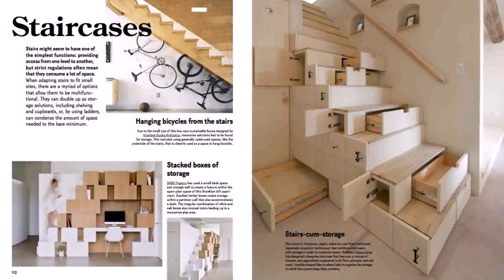Cozy And Cost Efficient Small Home Plans - Gif Maker DaddyGif.com (see description)